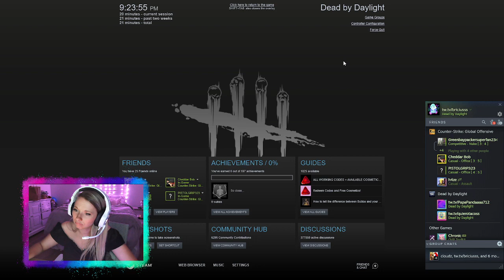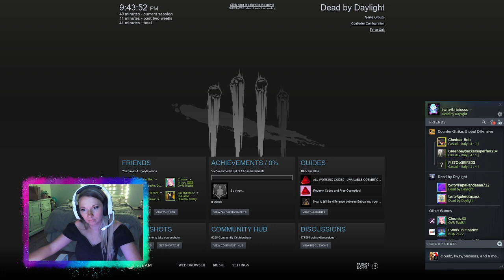Stream Archive Briciusss May 21st, 2022